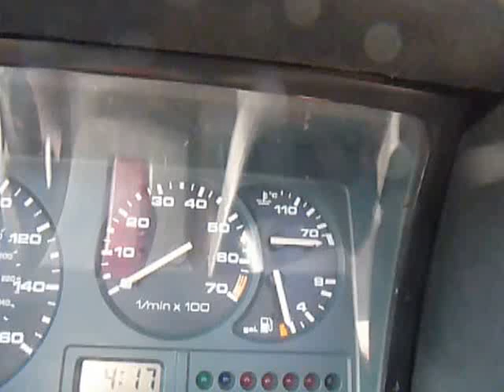LightDiodeDesigns' VW Polo G40, First time started since the rebuild...!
This is my own SuperCharged Polo, running for the 1st time since the lobotomy, almost ready for action!
G40, 1275cc, 18mpg, 150mph, ahhhhhhhhhhhh, and quiet as a mouse..!